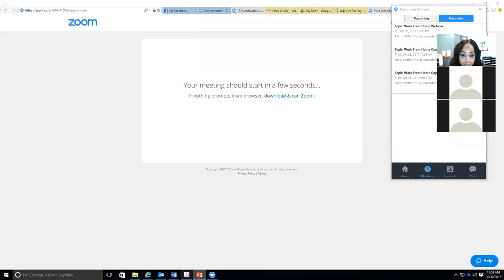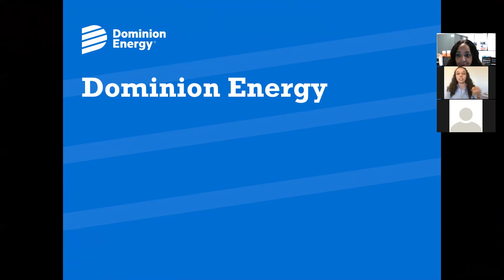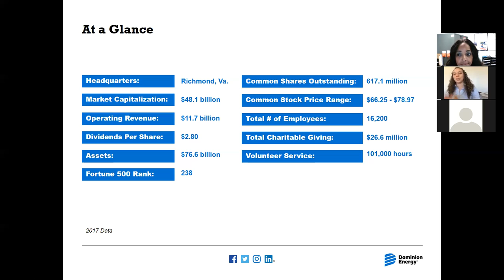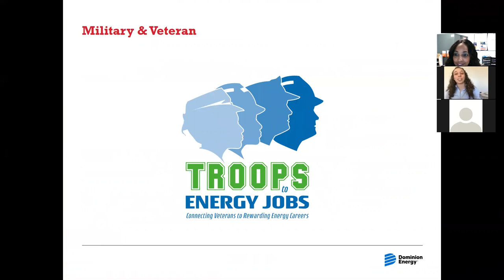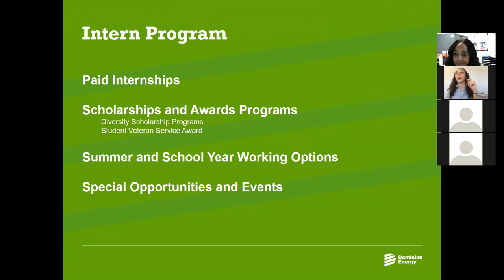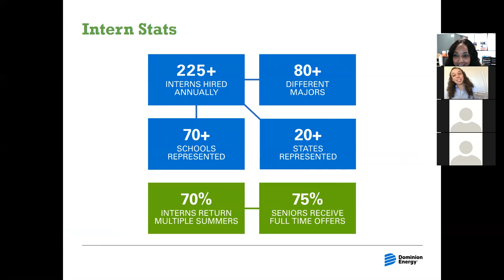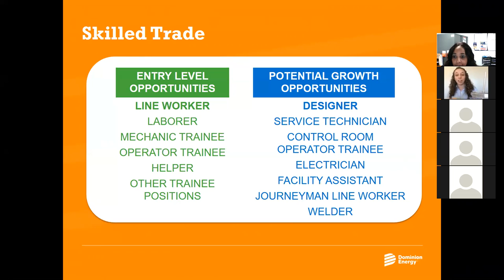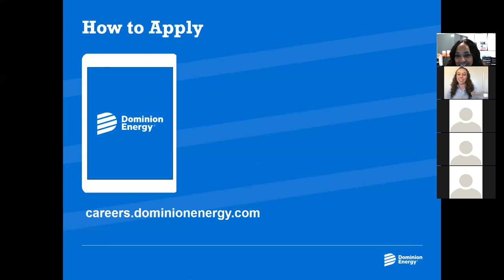Dominion Energy Webinar with October 30, 2017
Talie Lerner of Dominion Energy presents the internship and job opportunities with Dominion with TNCC Career Services. You can apply for these opportunities and more